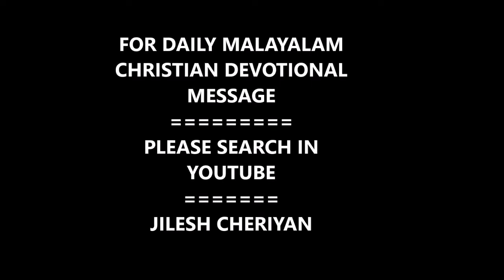നന്മ ചെയ്കയില്‍ നാം മടുത്തു പോകരുത് | DOING GOOD | GIVE YOUR HANDS TO SERVE AND YOUR HEARTS TO LOVE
Doing Good to All

DO GOOD FOR OTHERS IT WILL COME BACK IN UNEXPECTED WAYS

Give your hands to serve and your hearts to love

Volunteers do not necessarily have the time; they have the heart

No act of kindness, no matter how small, is ever wasted

FOR
DAILY CHRISTIAN DEVOTIONAL MALAYALAM MESSAGE